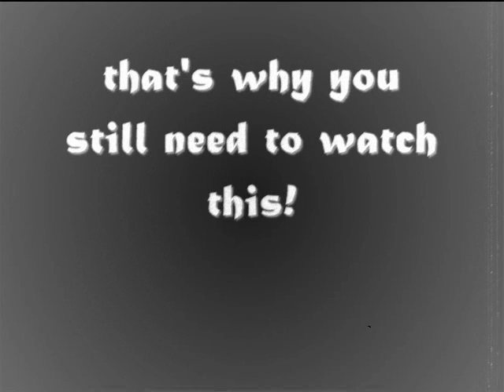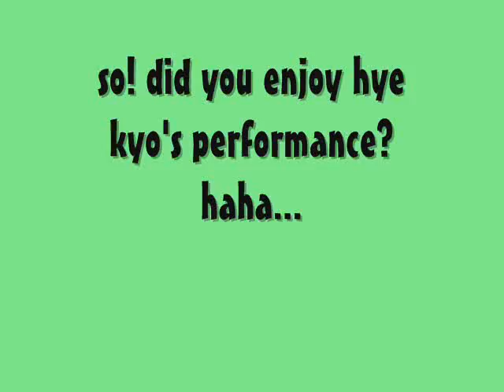Song Hye Kyo vs. Jeon Ji Hyun (South Korea's Goddess and Sassy Girl)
I know that the two of them is pretty but if it is about singing and dancing who do you think is the best?
thats why you need to watch this fanvid! and choose who is the best.. haha..

i'm a fan of them, and of course i'am not comparing the two of them because i know that they have a different type of beauty and they are both good in acting. this is just for fun..

no bad comments please!!! thanks *_*

song: Never say goodbye - My Girl OST
Gee by: SNSD
the intro song: from coffee prince
-i do not own the any vids of Hye Kyo and Ji Hyun from my fanvid...-